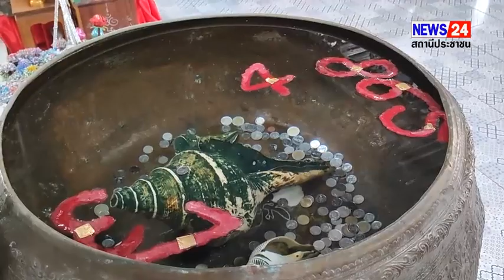สุดปังงวดที่แล้วเข้าบนล่างคนแห่ส่องเลขอ่างน้ำมนต์เจ้าสัวเฮง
ปทุมธานี - สุดปังงวดที่แล้วเข้าบนล่างคนแห่ส่องเลขอ่างน้ำมนต์เจ้าสัวเฮง
       วันที่ 29 ต.ค. 2566 ที่อาศรมฤาษีเณร ธาตุพุทธคุณ ถนนวงแหวนตะวันตกหมายเลข 9 ประชาชนจำนวนมากได้ได้พาครอบครัวเดินทางมากราบไหว้ "ท้าวเวสสุวรรณ" ปาง 9 หน้า สูง 16 เมตร "พ่อปู่ฤาษีพรหมเมศ" องค์ใหญ่ที่สุดในโลก "กุมารทองเจ้าสัวเฮง" เจ้าแม่ตะเคียน พระพิฆเนศ และยังไปกราบพระสังกัจจายน์และหลวงพ่อมีในวิหารหลวงพ่อและถ้ำจินดามณีที่มีเจ้าเงาะและพญานาคมีที่เพิ่งเปิดให้ประชาชนได้เข้าไปสักการะและสิ่งศักดิ์ต่าง ๆ ภายในอาศรม เพื่อขอโชค ขอพร และเพื่อความเป็นสิริมงคลและยังนำฟักทองมาแก้บนปู่ฤาษีพรหมเมศและนำน้ำแดงมาแก้บนกุมารทองเจ้าสัวเฮงหลังจากสิ่งที่ขอประสบความสำเร็จหลายคนยังเข้าร่วมพิธีถวายข้าวสาร ยกพ่อแก่ อาบน้ำมนต์ ลงนะบุญฤทธิ์ฤาษีหน้าทองและยังไปส่องเลขอ่างน้ำมนต์บนศาลาบุญช่วยโดยมีเลขจับกลุ่มกันคือ เลข 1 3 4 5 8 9  ซึ่งเลข จับกันคือ 3 1 และ 4 8 9 5
    จากการสอบถาม กบ สารินท์ อิศรางกูร ณ อยุธยา นักแสดงดาวร้ายชื่อดัง ที่มาร่วมพิธี ลง นะ บุญฤทธิ์ เพื่อความเป็นสิริมงคล โดย กบ สารินท์ได้กล่าวว่า วันนี้ก็มาลง นะ บุญฤทธิ์และเจิมลายมือเสริมดวง เมื่อครั้งที่แล้ว มาทำพิธีและแฟนกลับไปมีโชควันนี้เลยมาอีกครั้ง โดยมาที่อาศรมที่นี่ 5 ครั้งแล้ว แต่ได้พบอาจารย์ฤาษีเณร 3 ครั้งแล้ว พอมาแล้วมีอะไรดีๆเข้ามา ตอนที่มาลงครั้งแรกกลับไปสองวันก็มีโชคแล้ว

อนันต์ ปทุมธานี